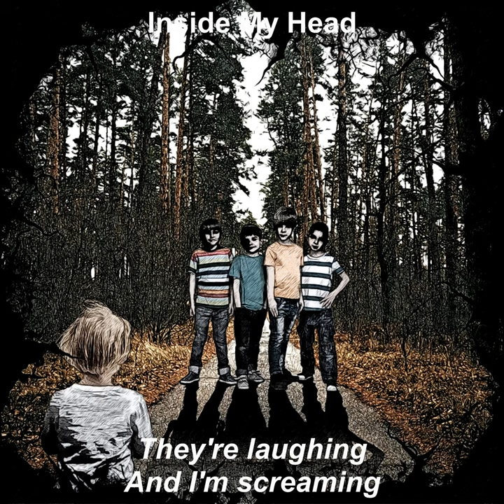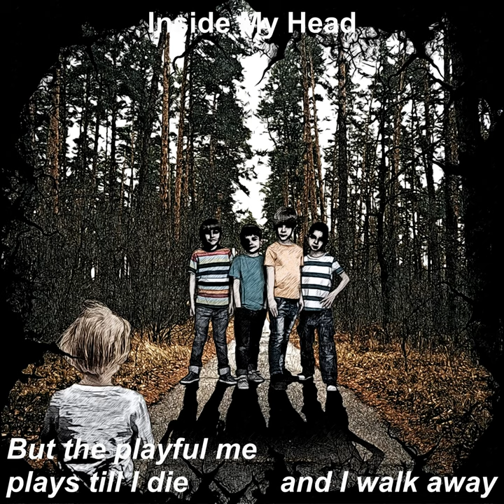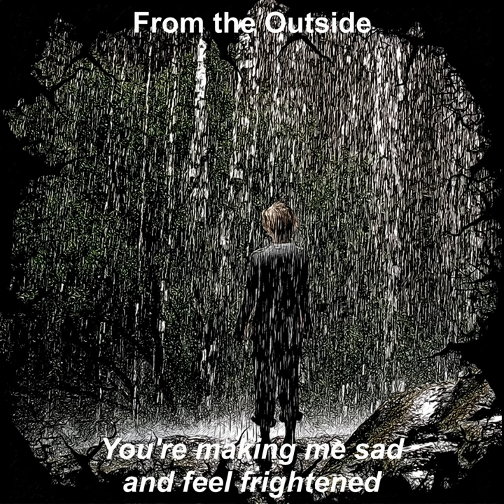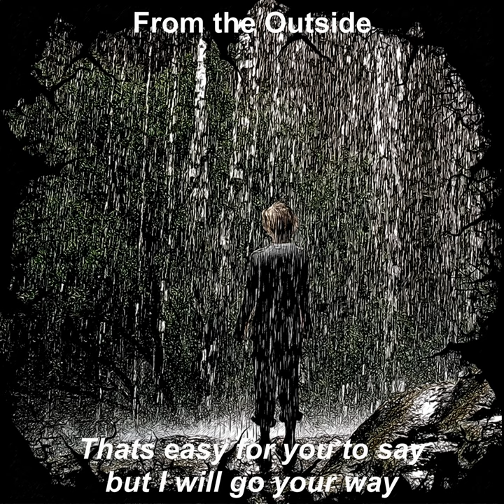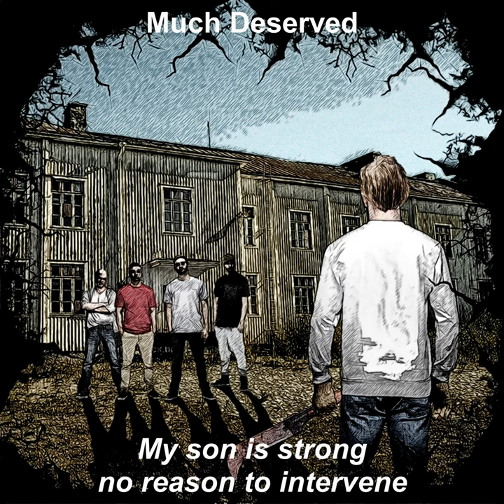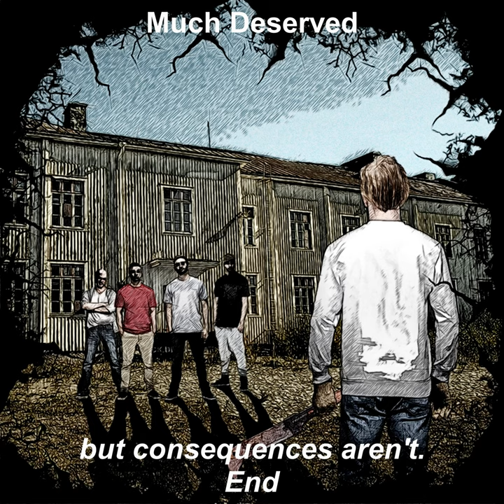ORIGINAL MUSIC | Billhook, full album stream (charity)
Featuring: Dimi De San, Eric Castiglia, J.P.

Funeral doom, with symphonic and progressive flavors

Unclean male vocals: J.P.